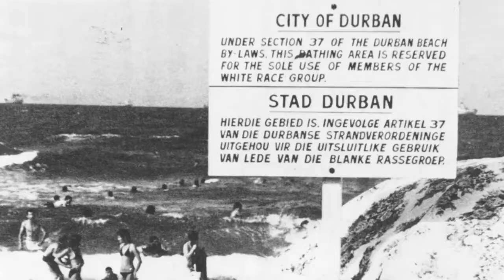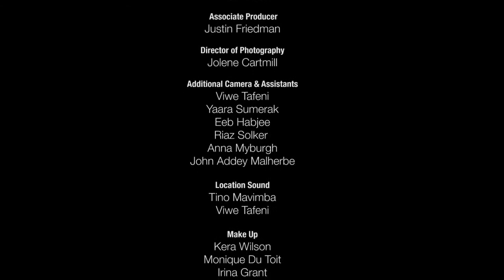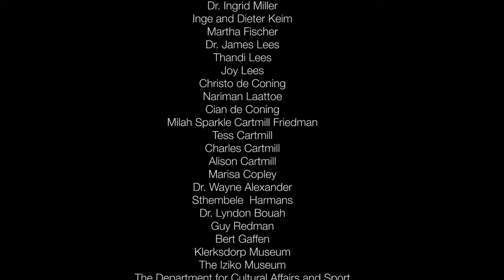uMama: THE MOVIE | Episode 1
Forty great South Africans celebrate their mothers and grandmothers. Leaders from the worlds of politics, business, music, sport, education and literature pay homage to the women who have influenced and inspired them to lead exceptional lives.